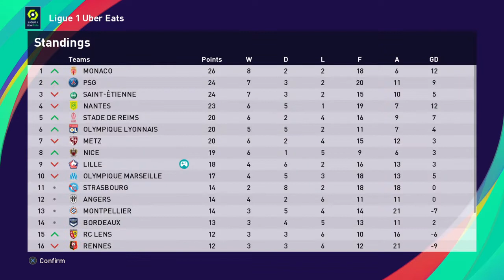PES 2021 Lille Co-op Master League | Episode 18: Last Second Heartbreak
Lille are on cracking form and now it's time for a difficult game against Nantes in the league. Will things keep looking up, or are we in for a rude awakening?